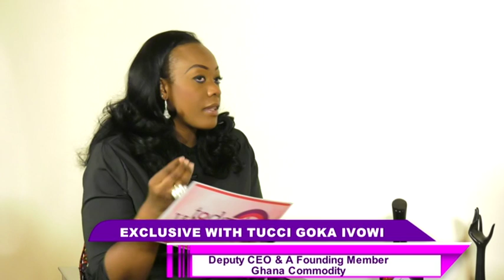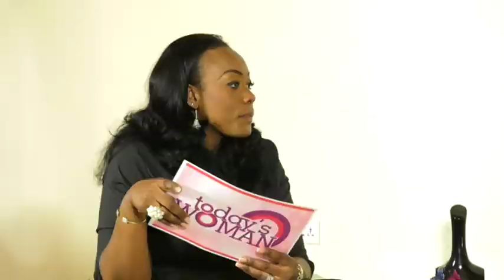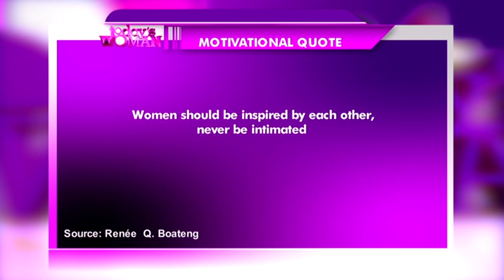TODAY'S WOMAN - 20/7/2019